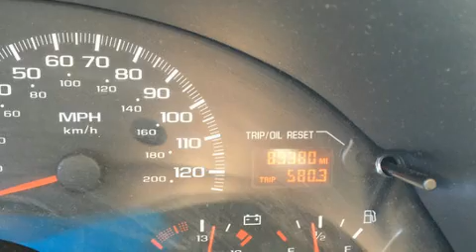2002 Chevrolet Camaro Base in Palm Harbor, FL 34684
Courtesy Palm Harbor Honda

The 2002 Chevrolet Camaro. This 2 door, 4 passenger convertible still has less than 90,000 miles! Chevrolet made sure to keep road-handling and sportiness at the top of it's priority list. It features an automatic transmission, rear-wheel drive, and a refined 6 cylinder engine. Top features include a power convertible top, 1-touch window functionality, air conditioning, front fog lights, power door mirrors, power windows, remote keyless entry, and cruise control. You and your passengers will enjoy the stereo system, which includes a CD player with AM/FM radio, steering wheel mounted audio controls, and 8 speakers, providing excellent sound throughout the cabin. Safety equipment has been integrated throughout, including: dual front impact airbags, a panic alarm, and 4 wheel disc brakes with ABS. It also arrives with a Carfax history report, providing you peace of mind with detailed information. We pride ourselves in the quality that we offer on all of our vehicles. Stop by our dealership or give us a call for more information.